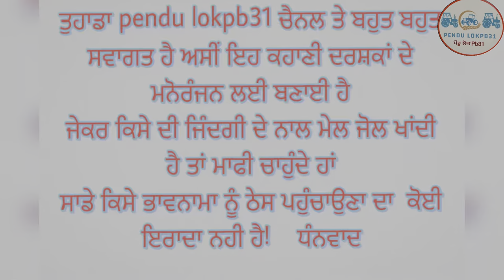ਬੇਬੇ ਦੀ ਸਿਆਨਫ ep 18 | new all punjabi Short movie 2024 |binder kulwinder